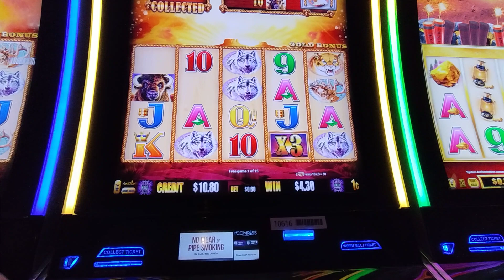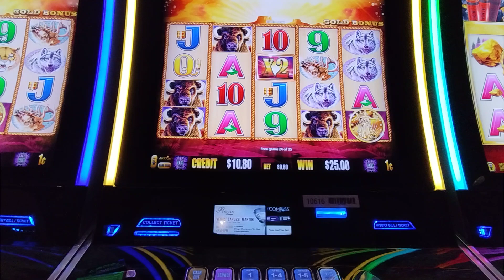GOLD BUFFALO 4 Coins Bonus Trigger | Watch To See How Much I Won!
GOLD BUFFALO 4 Coins Bonus Trigger. While I am on Vacation at the Tuscany Resort and Casino. I played this Gold Buffalo slot machine. It's really fun. I was able to hit the 4 coins Bonus with a minimum bet. Buffalo Gold Slot Machine!

Notes:
We do not promote or encourage gambling or the use of slot machines as a means to make money. The content of this video is solely for the purpose of sharing an exciting experience and showcasing the gameplay of the slot machine.